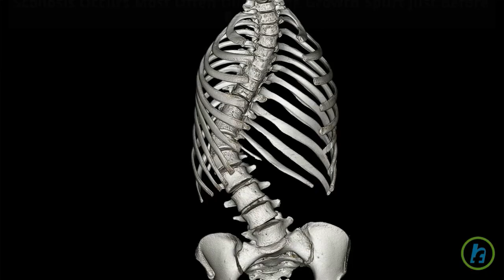32 Famous People with Scoliosis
About 3 Out Of Every 100 People Have Some Form Of Scoliosis, Though For Many People It's Not Much Of A Problem. Scoliosis Is A Condition In Which An Individual's Spine Is Curved Rather Than Being Straight. Scoliosis Occurs Most Often During The Growth Spurt Just Before Puberty. Here Are The List Of Celebrities With Scoliosis Sarah Michelle Gellar (Television producer, Actor, Voice acting ) Usain Bolt (Track & Field Athlete ) Rebecca Romijn (Television producer, Fashion Model, Musician, Film Producer, Actor ) Elizabeth Taylor (Film Producer, Actor) Kurt Cobain (Guitarist, Songwriter, Musician, Singer, Artist ) Shailene Woodley (Actor ) Chloe Sevigny (Spokesperson, Fashion designer, Model, Actor ) Daryl Hannah (Activist, Businessperson, Environmentalist, Film Producer, Actor ) Liza Minnelli (Choreographer, Actor, Singer, Dancer ) Yo-Yo Ma (Cellist ) Laura Dern (Television producer, Film Producer, Screenwriter, Actor ) Linda Blair (Model, Author, Actor ) Rene Russo (Model, Actor ) Vanessa Williams (Record producer, Film Producer, Model, Actor ) Douglas MacArthur (Military Officer ) Lourdes Leon (Madonna's daughter ) Isabella Rossellini (Television director, Journalist, Television producer ) Sarah Polley (Film Producer, Screenwriter, Actor, Singer ) Kristin Kreuk (Film Producer, Actor ) James Blake (Tennis player ) John Lydon (Television presenter, Record producer, Musician, Singer-songwriter ) JoBeth Williams (Television director, Television producer, Actor ) Janet Evans (Athlete, Swimmer ) Maritza Correia (Swimmer ) Sophie Falkiner (Presenter ) Ashley Argota (Songwriter, Actor, Singer ) Jessica Andrews (Actor, Singer ) Lisa Howard (Actor ) Jeanette Lee (Pool Player, Actor) Dudley Hart (Golfer ) Michael McCary (Actor, Singer ) Brooke Lyons (Actor )